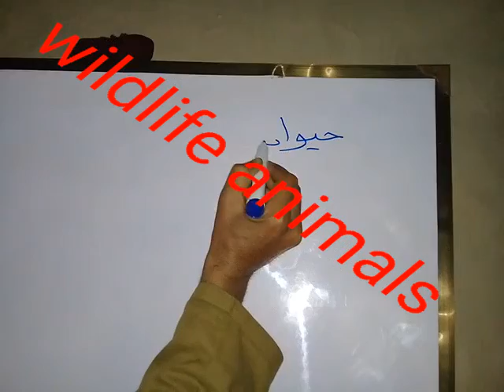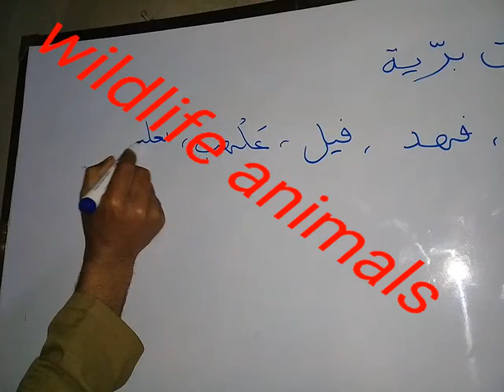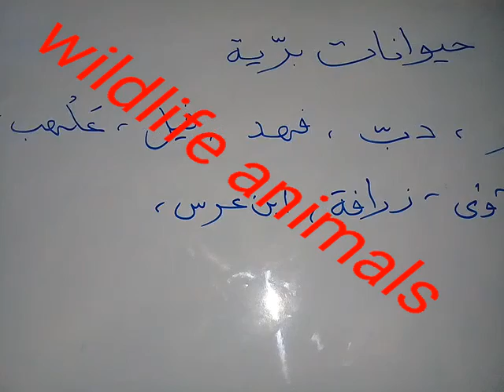Arabic language lesson41اللغةالعربیةدرس٤١جنگلی جانور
Education & language